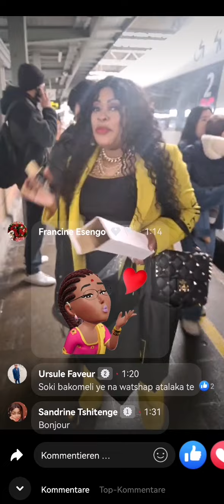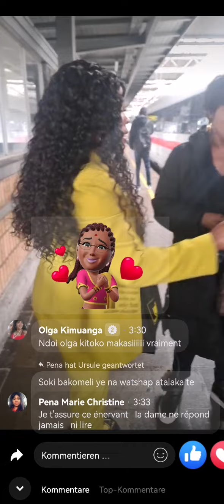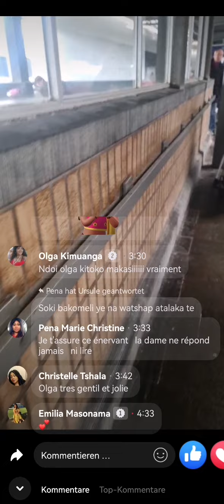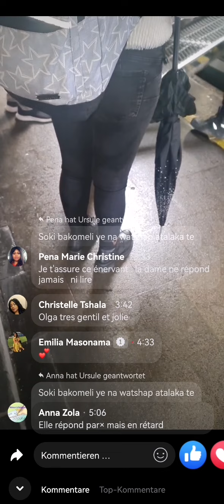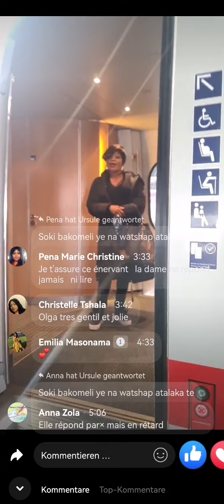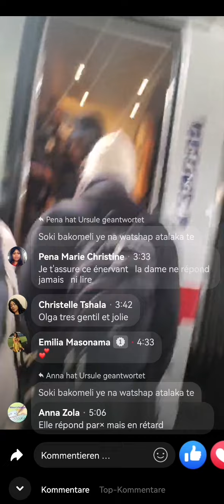BOYA TOSOLOLA NA ZONGI DEJA